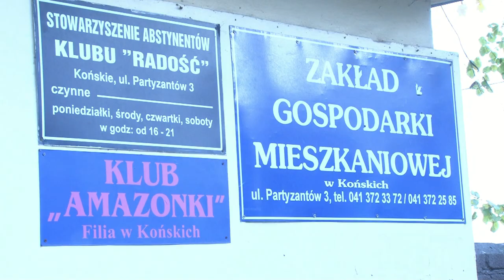Życie na gorąco wydanie 18/2011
Zmiany w koneckim ZGM ?